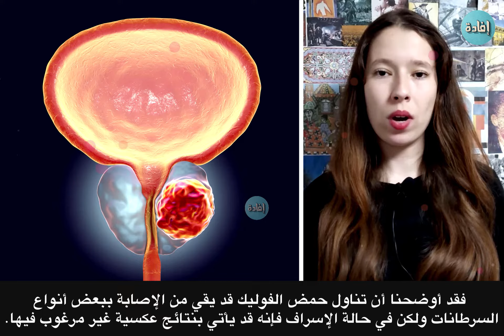اضرار حمض الفوليك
حمض الفوليك هو فيتامين قابل للذوبان في الماء وينتمي إلى مجموعة فيتامينات ب المعقدة  ويعرف ايضا بفيتامين B9. ، ومعظم البالغين لا يعانون من أي آثار جانبية عند استخدامها بجرعات أقل من 1000 ميكروجرام يوميا. . ولكن رغم ذلك فانه ليس مناسب للجميع.